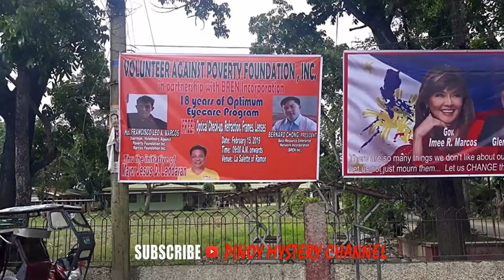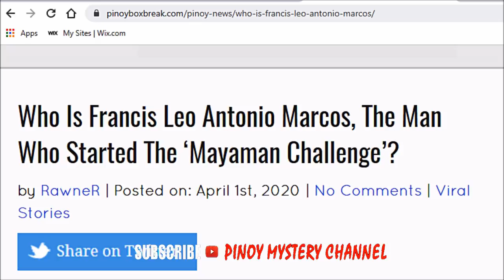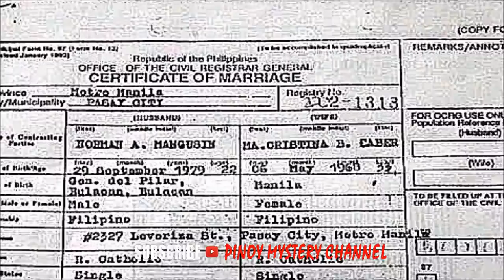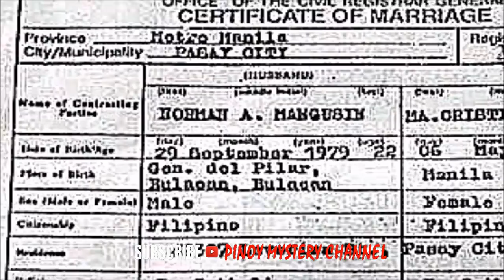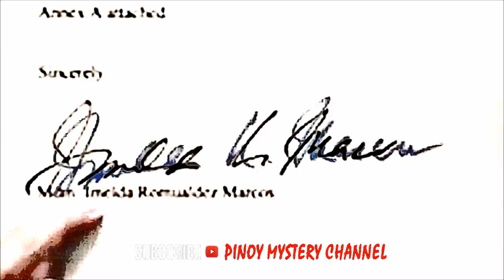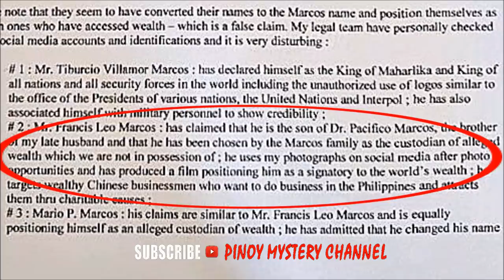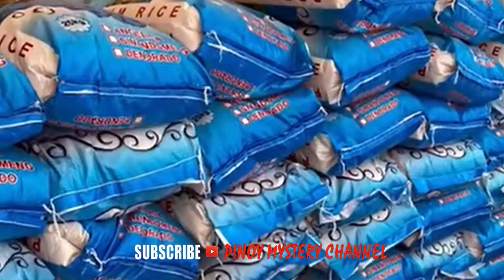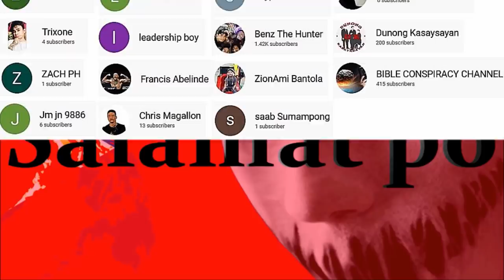Ang Dahilan Bakit Umamin si FRANCIS LEO MARCOS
SALAMAT PO  SA LAHAT NG MGA PILIPINO.
MAGANDANG ARAW PO SA INYONG LAHAT SALI NA PO KAYO SA PINOY MYSTERY CHANNEL AT SA MUNTI NATING MGA MENSAHE AY SAMA SAMA NATING BAGUHIN ANG TAKBO NG BUHAY PATUNGO SA KAPAYAPAAN AT KABUTIHAN.

MAYAMAN CHALLENGE Ang istorya ni Francis Leo Antonio Marcos